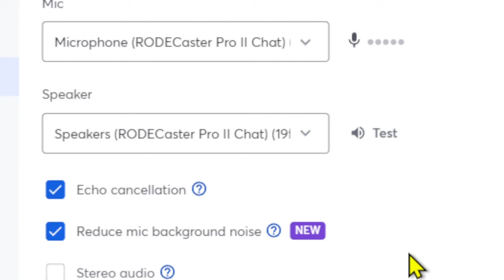The Christian Ufologist - John Milor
Episode 494: The Christian Ufologist

Author and researcher, John Milor, engaged in an erudite discourse on the subject of extraterrestrial beings during the latter segment of the program. Diverging from conventional Christian perspectives, Milor articulated a sophisticated viewpoint regarding the potential origins of ET entities.

While upholding the orthodox interpretations of Christian teachings, Milor underscored the necessity of meticulous exegetical scrutiny of biblical passages to unveil the ontological reality of physical extraterrestrial life forms and their theological implications. Characterizing the Bible as a repository of esoteric knowledge, Milor expounded upon a metaphysical conflict between cosmic forces of righteousness and malevolence transpiring in the celestial sphere, which implicates the involvement of unidentified flying objects.

 He advanced the notion that angelic beings and the hybrid offspring known as Nephilim delineated in scriptural accounts could be construed as extraterrestrial entities.